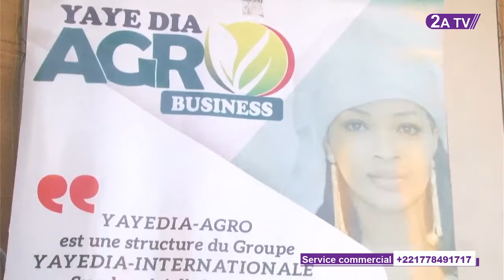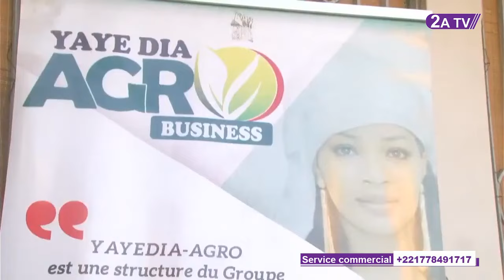L'entreprenariat féminin: Yaye DIA AGRO, la lionne en action à Keur Massar